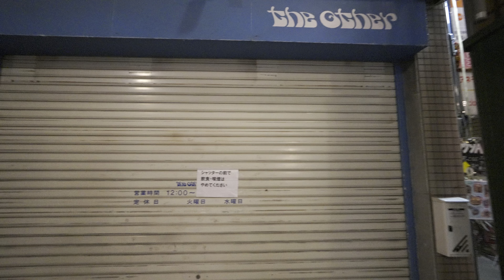【HDR】SONY E11mm F1.8は ISO2500のHLG(60フレーム)で夜間撮影に耐えられるのか？(ラフに散歩)BY SONY FX30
広い画角で夜も撮りたい！そんなときのために普段は僕はあまり夜は使わない11mmf1.8をデュアルベースISOがp.p10にもあるととりあえず仮定してISO2500に設定して60fpsですべて撮って色調整してみました。
全般にやや滲みというか、若干の解像感の低下が感じられるのですが、60fpsの根本的な光不足のなかでは、有効なひとつの手段なのではないかと思いました。